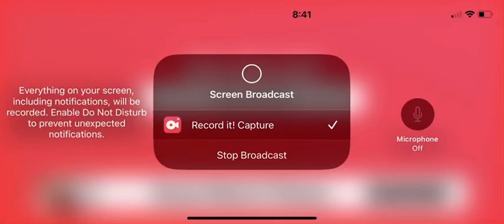Roblox ￼ national disaster, survivor, game ￼￼